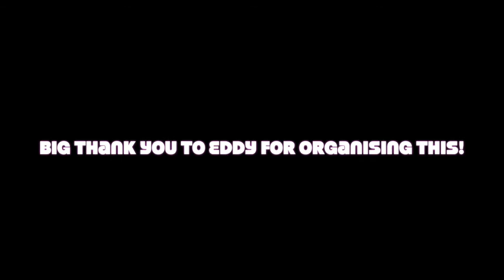Lemon Bucket Orchestra & Fanfara Ciocarlia Toronto Jazz Festival 2016 -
Snippets of the Fanfara Ciocarlia (Balkhan band) concert in Toronto. They were supported by Lemon Bucket Orchestra. I hope you enjoy it!

Lockie's Travel Vlog is where I post to keep my friends and family up to date with what I'm up to.